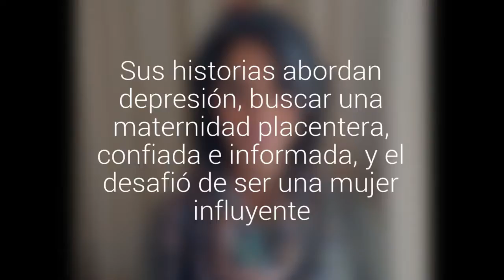Maternidad que transforma: cuatro historias de nuevas madres del siglo XXI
Francisca Ayala, Jenny Bruna, Pamela Labatut y Grasiele Pasinato contaron cómo enfrentaron el ser madre. Sus historias abordan depresión, buscar una maternidad placentera, confiada e informada, y el desafió de ser una mujer influyente.